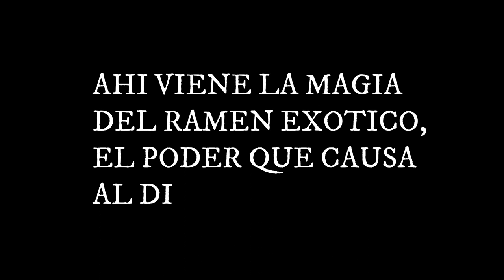RAMEN ottogi CON MARISCO MIXTO [RemiRey Vlogs]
LA RECETA DEL RAMEN CON MARISCO [RemiRey Vlogs]
la mejor que vas a probar en tu vida el ramen estilo Naruto con ottogi y unos marisco exóticos que le dara duración a tu vida como una batería de 10000 wat de potencia 😅

llegan a los 3 mil suscritores estaré regalando algún premios en vivo a si que a compartir el canal para llegar a la meta